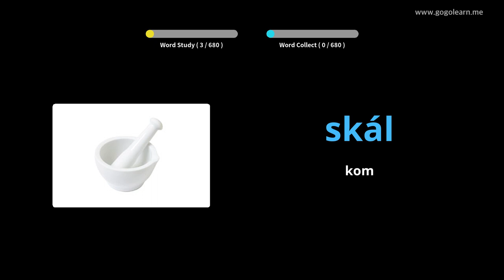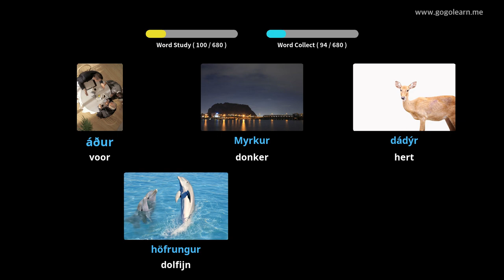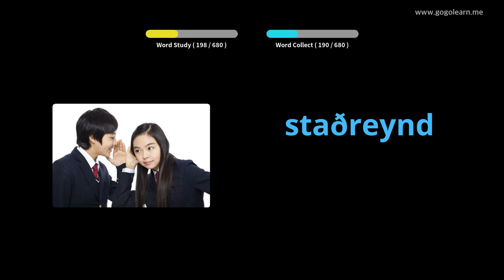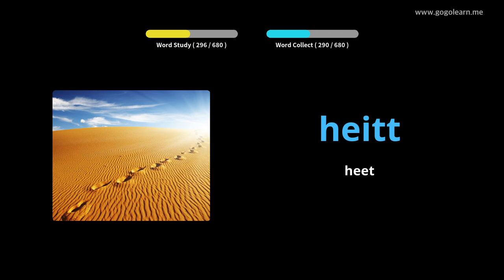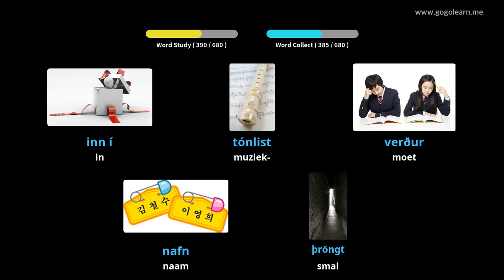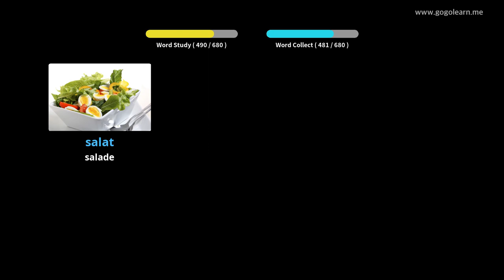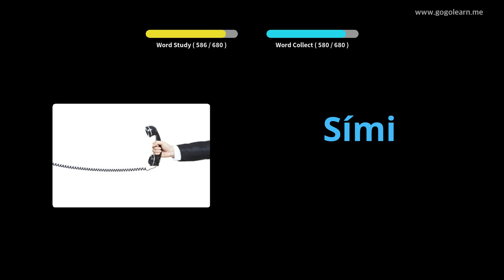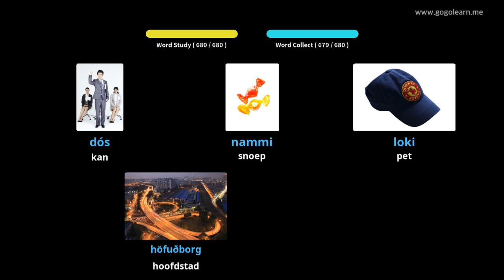IJslands Leren Door Middel Van Foto's |IJslands woordenschat Kinderen | Golearn